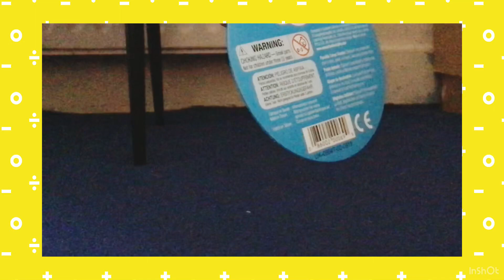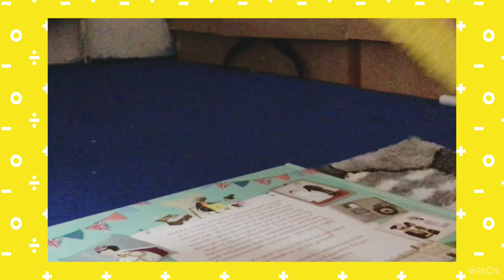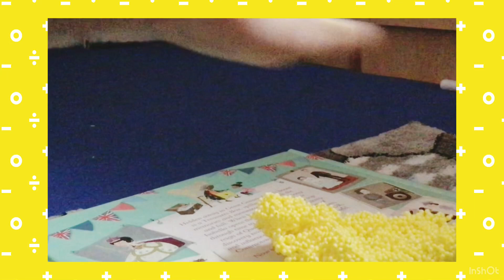Reviewing and Trying Play Foam